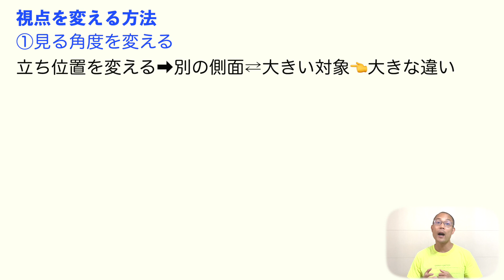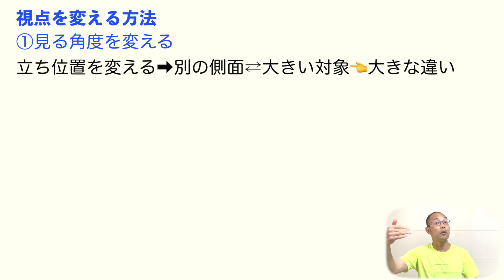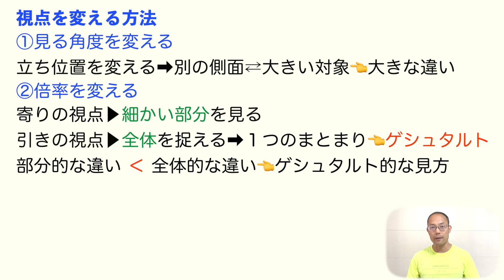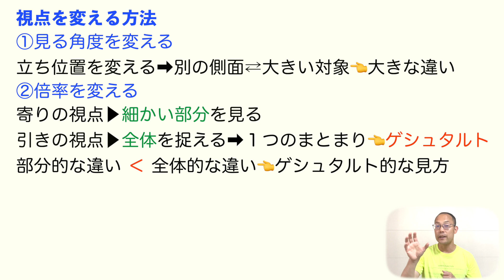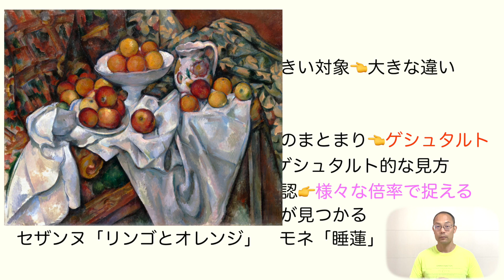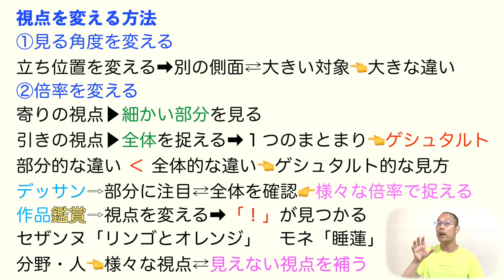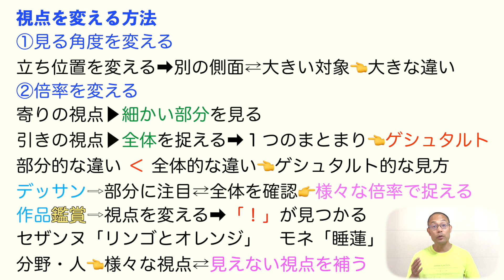木を見る、森を見る【現代の国語】教科書あらすじ&解説&漢字〈齋藤 亜矢〉東京書籍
【目次】

0:00                 アリの迷い
1:51　　　　 見る角度を変える
2:33                 倍率を変える
4:21　　　 　アートで練習
6:45　　 　　専門家の

★【現代の国語】

★【言語文化】

★【論理国語】

★【文学国語】

★【古典探究】

木を見る、森を見る＃現代の国語＃齋藤 亜矢＃セザンヌ＃モネ＃東京書籍＃高校国語教科書＃岡崎健太のOK塾